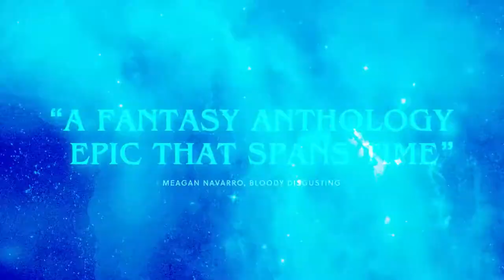The Spine of Night (2021) - Lucy Lawless, Patton Oswalt - Animated Fantasy - HD Trailer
The Spine of Night (2021) (USA) Animation, Fantasy
Directed by Philip Gelatt, Morgan Galen King
Synopsis: Ultra-violent, epic fantasy set in a land of magic follows heroes from different eras and cultures battling against a malevolent force.

Cast: Abby Savage, Betty Gabriel, Joe Manganiello, Larry Fessenden, Lucy Lawless, Patton Oswalt, Richard E. Grant, Rob McClure

• South by Southwest Film Festival
• Annecy International Animation Film Festival
• Fantasia International Film Festival
• Beyond Fest
• Sitges Film Festival
• Fantasy Filmfest

Heavy Metal (1981) - Collector's Edition, Special Edition

Heavy Metal: Music from the Motion Picture (1981)
Various Artists (Artist)  Format: Vinyl
►► Listen (amazon)

20 Years of Heavy Metal - Hardcover
►► Read the Book

Chris Gore's Ultimate Film Festival Survival Guide: The Essential Companion for Filmmakers and Festival-Goers
►► Read the Book (amazon)